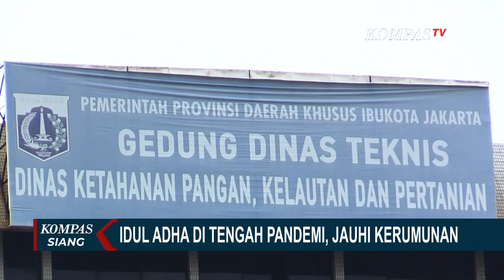Idul Adha di Tengah Pandemi, Anies: Batasi Jumlah Orang Saat Pemotongan Hewan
JAKARTA, KOMPAS.TV - Untuk mencegah penyebaran covid-19 saat perayaan Idul Adha mendatang, Gubernur DKI Jakarta, Anies Baswedan mengimbau agar pelaksanaan pemotongan hewan kurban harus diikuti dengan protokol kesehatan yang ketat.

Sementara, Kapolda Metro Jaya meminta masyarakat untuk tidak mudik dalam masa libur Idul Adha yang jatuh pada Jumat 31 Juli mendatang.

Dalam video yang diunggah di akun Youtube Pemprov DKI, Anies meminta agar panitia pemotongan hewan kurban di Jakarta bisa membatasi jumlah orang yang hadir saat proses pemotongan.

Anies juga mengimbau agar warga yang membeli hewan kuran tidak hadir langsung di lokasi, dan hanya diwakilkan oleh panitia hewan kurban yang jumlahnya dibatasi. Tak hanya Pemprov DKI, Polda Metro Jaya juga mengajak masyarkat untuk menekan penyebaran covid-19 dalam merayakan Idul Adha.

Selain mengeluarkan imbauan untuk tidak mudik, Polda Metro Jaya menurut rencana juga akan melakukan penyekatan jalan di sejumlah titik. Tujuannya, untuk mencegah warga Jakarta bepergian keluar Jakarta, sehingga bisa berpotensi menyebarkan virus corona. Diketahui, DKI Jakarta saat ini menjadi provinsi ke 2 dengan tingkat penularan covid-19 tertinggi setelah jawa timur.